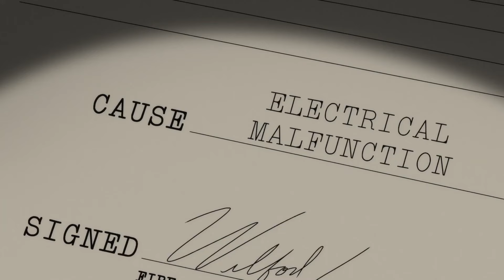Batman: Caped Crusader Season 1 Sneak Peek | 'Finding the Culprit'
Check out the new Batman: Caped Crusader Season 1 Sneak Peek starring Hamish Linklater!

US Air Date: August 1, 2024
Starring: Hamish Linklater, Christina Ricci, Jamie Chung,
Network: Prime Video
Synopsis: He's the world's greatest detective for a reason.